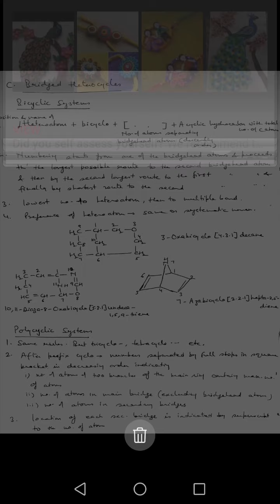Nomenclature of heterocyclic compounds-part 4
M.Sc. 3rd semester, paper IV, chemistry of heterocyclic compounds